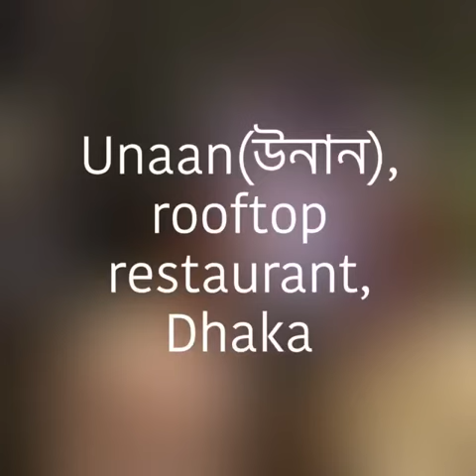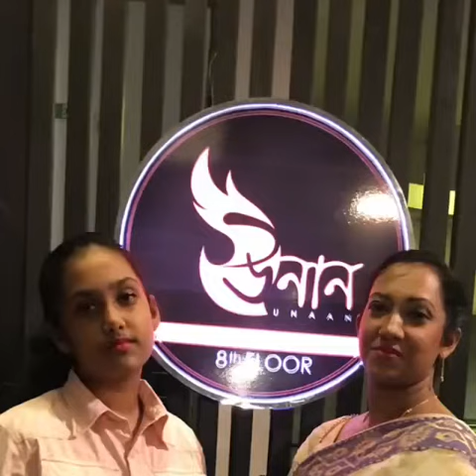Unaan restaurant, Dhaka / VLOG 251 WITH NABHIRA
78, firoza inn,(top floor)progati avenue,kuril chourasta,dhaka, Dhaka, Dhaka Division, Bangladesh